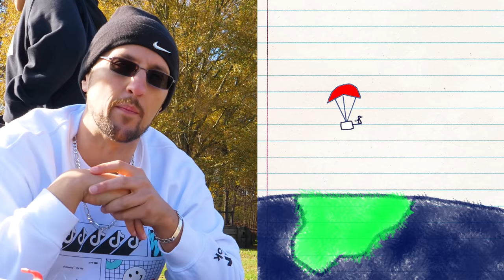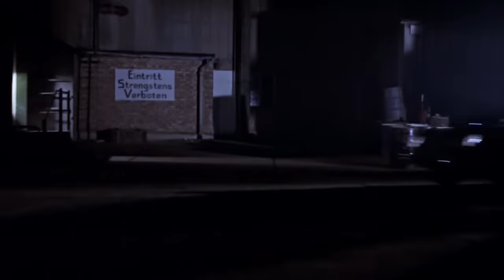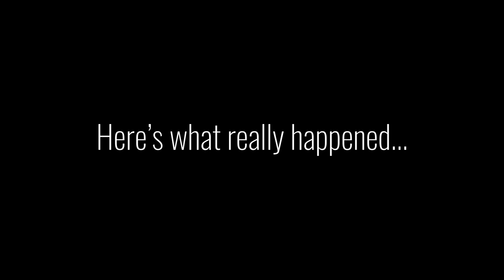AMONG US ruins Space Launch Experiment! (FV Family 200 mph Vlog)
This is our fastest moving vlog, from Nascar to a Weather Balloon Experiment... hold on to your hats!  (This was the surprise vid we had planned after the Tesla vid, the footage was corrupted in December and we just got it all back!) Hope you enjoy it!